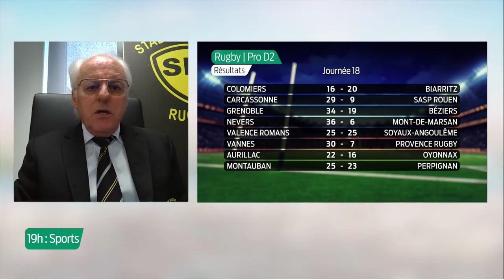19h : Sports | Rugby - Lundi 1er Février | Jean-Robert Cazeaux, président du Stade montois